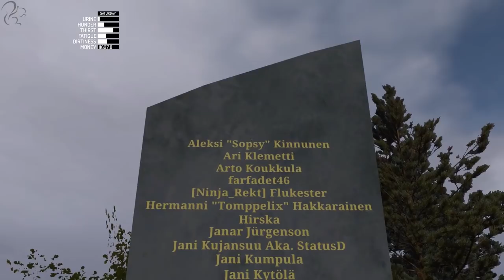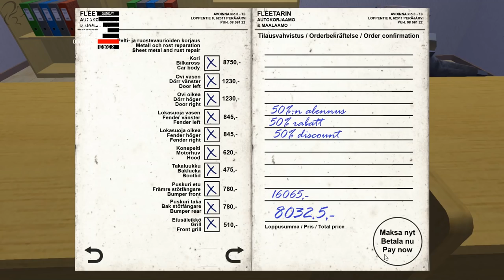My Summer Car - Episode 25 - Picking Up the Pieces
After the carnage of the rally, I go back to pick up the pieces...